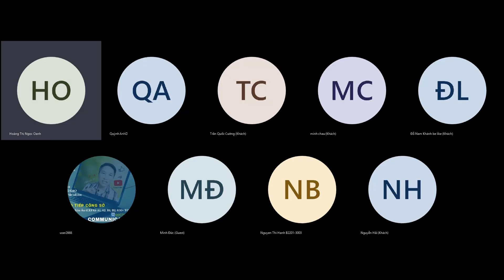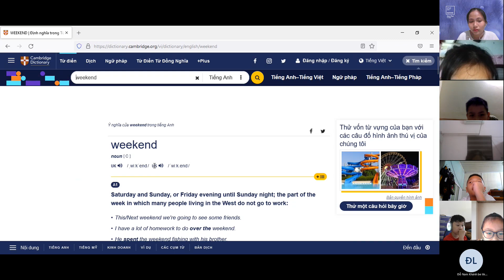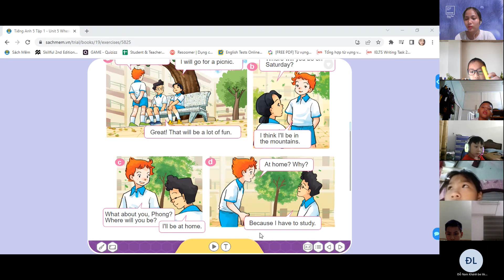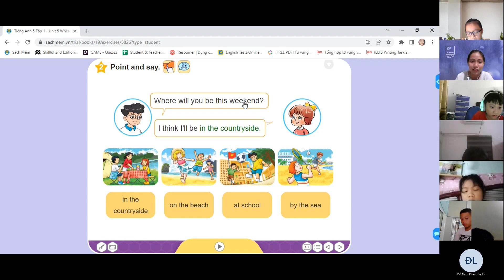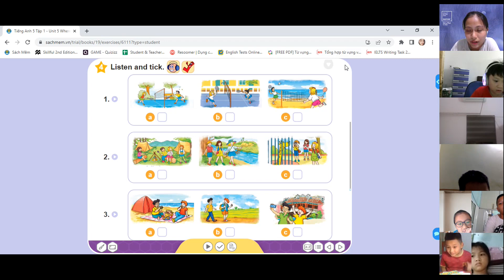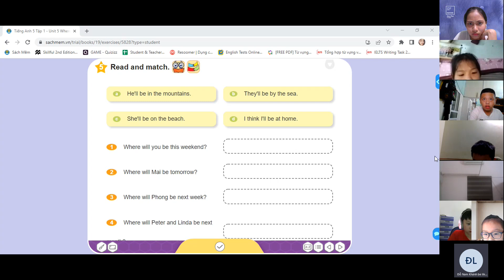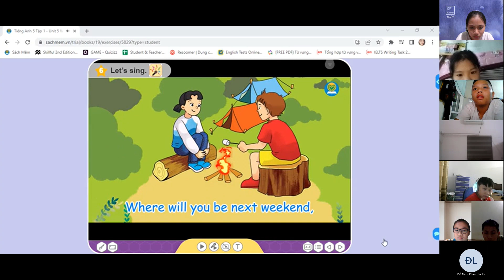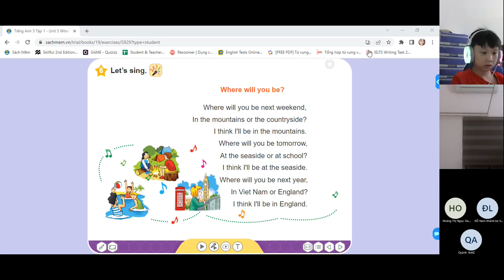GiangTube -Lớp 5A1_20220723_124442.mp4